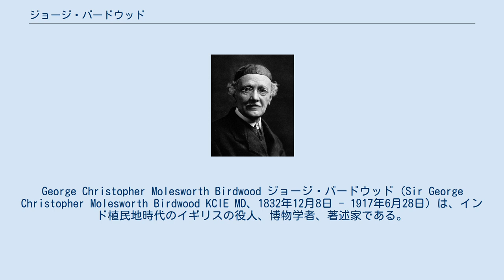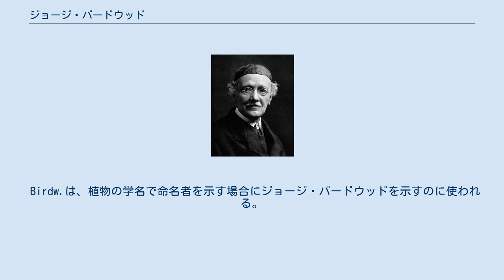ジョージ・バードウッド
George Christopher Molesworth Birdwood ジョージ・バードウッド（Sir George Christopher Molesworth Birdwood KCIE MD、1832年12月8日 - 1917年6月28日）は、インド植民地時代のイギリスの役人、博物学者、著述家である。
インドの芸術（工芸品）をヨーロッパに紹介したことで知られる。
 インドのベルガウムで生まれた。
父親はインド駐留の軍人で、母親はロンドン伝道協会の伝道師の娘である。
教育のためにイギリスに送られ、グラマー・スクールを経て、エディンバラ大学で医学の学位を得た。
軍医となってインドに戻り、ボンベイ医師団で働いた。
医学の分野以外に広い興味を持ち、ボンベイの文化庁に関与し、新設されたボンベイ大学の事務長を務めた。
王立アジア協会の美術博物館の学芸委員も務めた。
著書に『ボンベイの栽培野菜製品』（Economic Vegetable Products of the Bombay Presidency）は1868年までに12版を重ねた。
 1868年に健康を害して、イギリスに戻るが、インドの文化の紹介のために働き、国際博覧会、博物館の展示に尽力した。
サウスケンジントンのインド博物館（現在はヴィクトリア&アルバート博物館に統合）の学芸員を務めた。
1879年にインド省に役職を与えられ、インドの歴史記録などに関する著作を行った。
 1887年にナイトを叙爵した。
 Birdw.は、植物の学名で命名者を示す場合にジョージ・バードウッドを示すのに使われる。